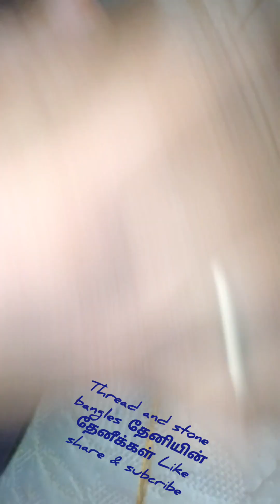thread bangles and stone bangles manking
how to make thread bangles

need materials

silk thread ,

stones or beads

glue